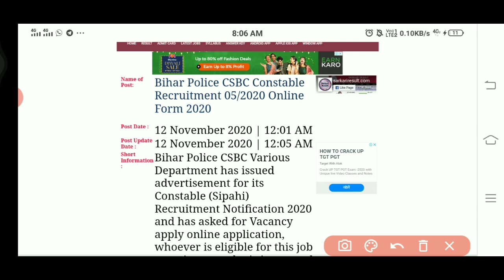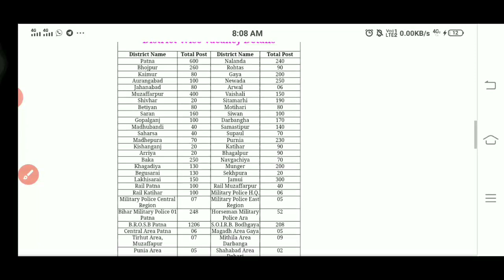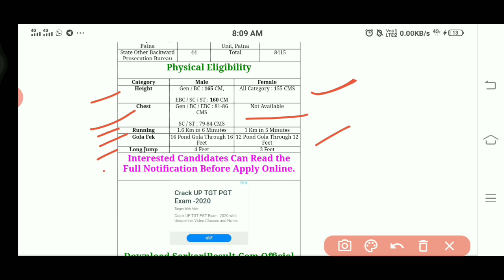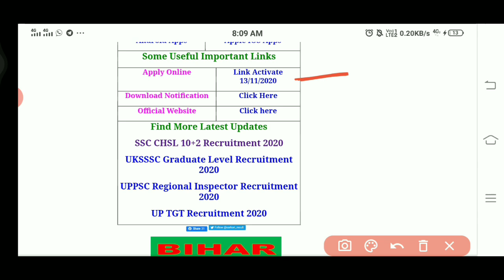Bihar police constable vacancy 2020-21|| bihar police constable Notification